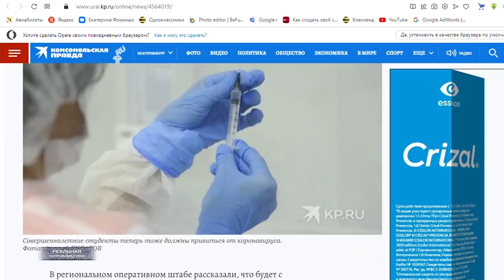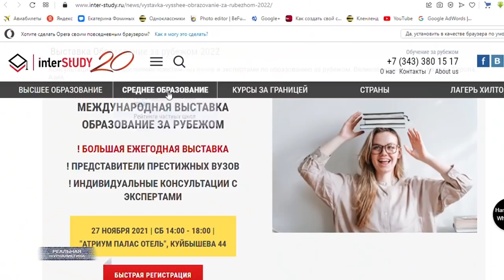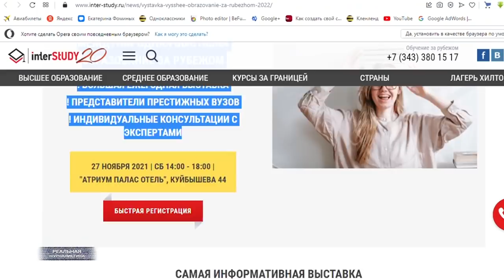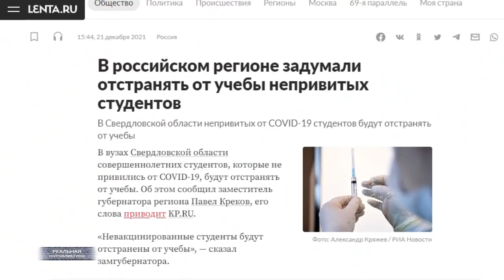Россия 2036. Какую Россию будущего для нас приготовили чиновники? Предновогодняя.